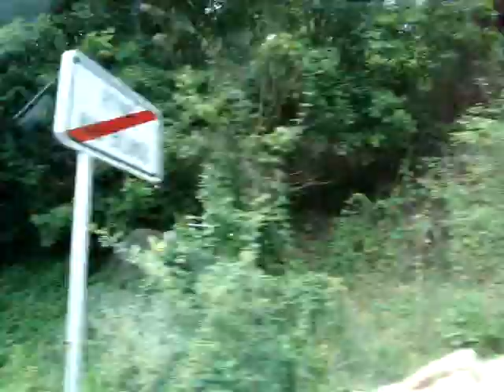ride to Prague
for more information on Rural Route Year of the Nomad (around the world travel blog).